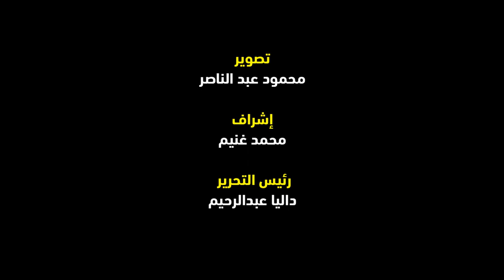مهرجان أسوان للمرأة.. أبرز ما جاء في ندوة الفنانة الإسبانية كوكا إسكريبانو